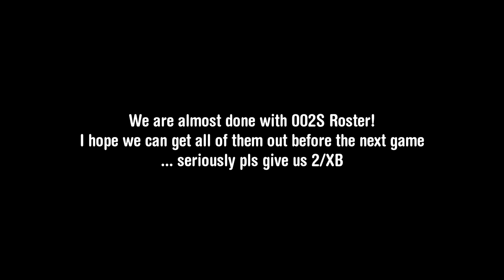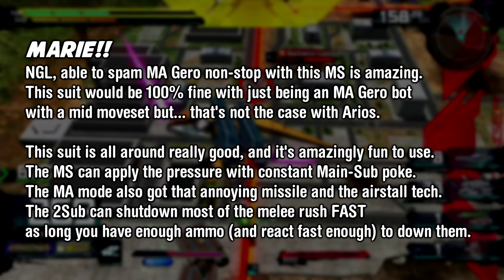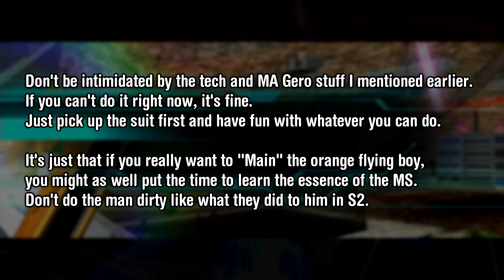Maxi Boost ON - Arios Gundam MS Showcase | MA Gerobi & Airstall Tips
If you want MS that's strong in both MS and MA mode then you came to the right place.

Arios is one of the most slept on top-class 2.5k as there are not as many players using him, and even fewer that use him properly (read: using MA mode).

I hope this video can spark some interest in this character.
He's really good and there's so many techs you can learn!

🎶 BGM
月下美人 - DOVA-SYNDROME
Icefield White Night - Under Night In-Birth ExeLate[cl-r]